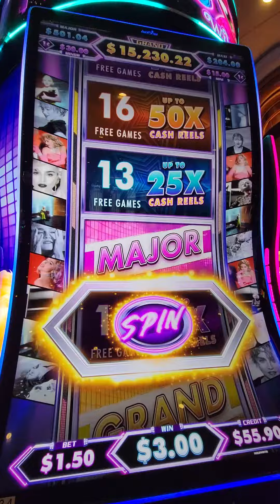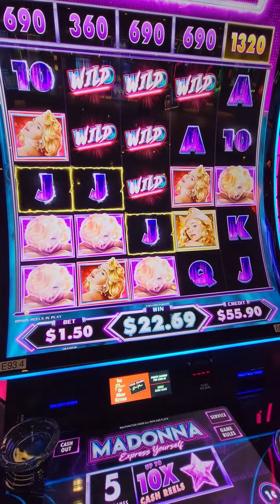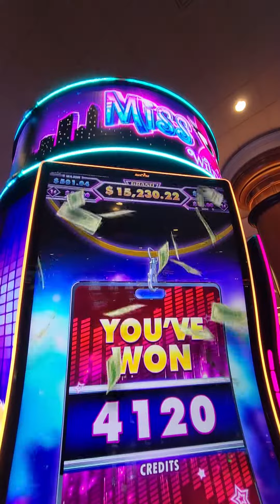LAS VEGAS SLOTS TIPS, MONEY & WIN CASH SLOTS, SAVE MONEY ....BONUS GAMES, WINNING VEGAS SLOTS